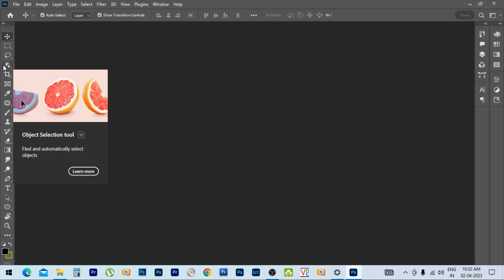how to use Red Eyes Tool Photoshop | Photoshop classes 11